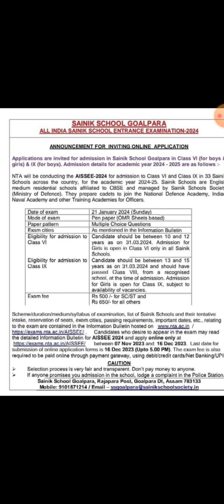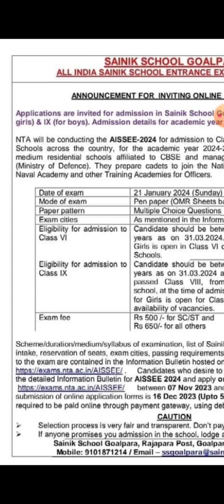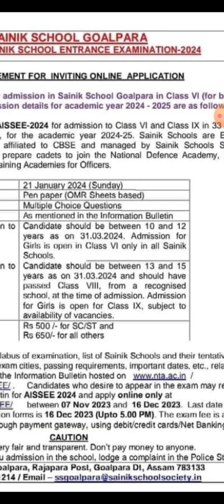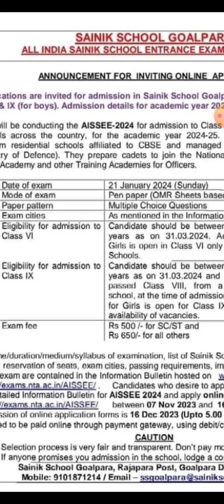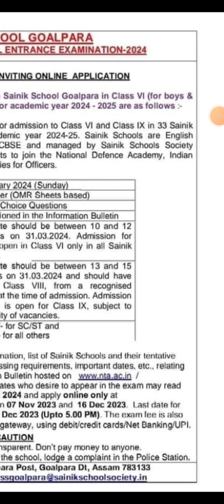sainik school admission notice in assamese | sainik school entrance exam